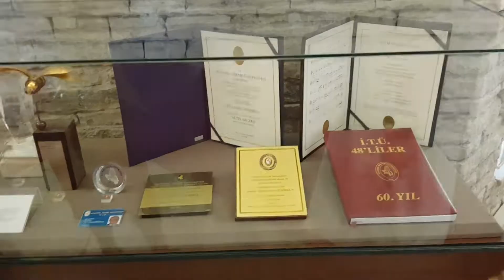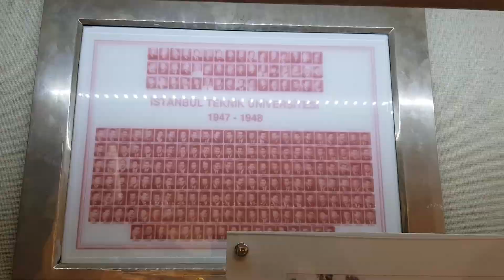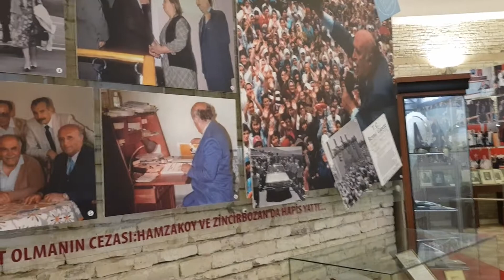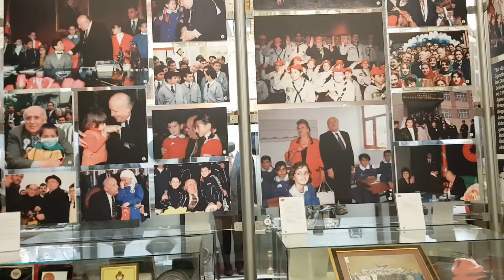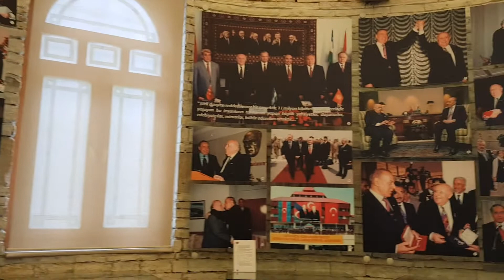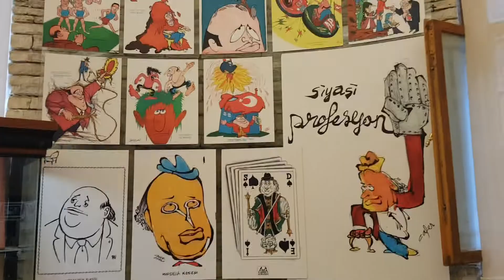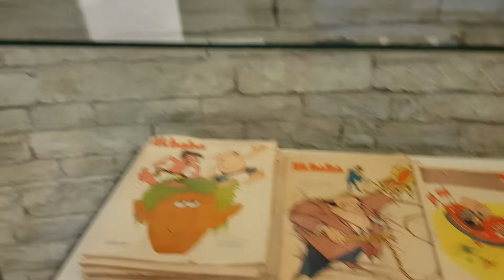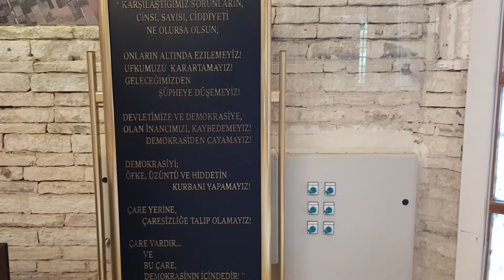Süleyman Demirel Demokrasi ve Kalkınma Müzesi